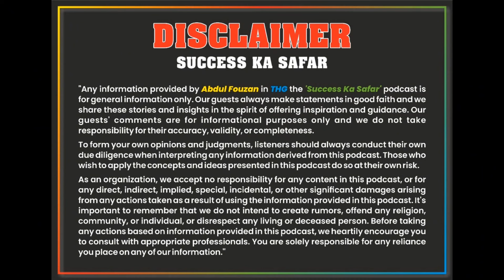Adivasi Hair oil ki sacchai akhir kya hai iska Raaz ?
*Podcast with Aadivasi Hair Oil Owner* Is podcast mein hum baat karenge Aadivasi Hair Oil ke malik se. Janiye unki inspiring kahani, business journey, aur unke special hair oil ke fayde. Yeh podcast un sabhi ke liye hai jo entrepreneurship aur natural beauty products mein dilchaspi rakhte hain!

🔴 *Mukhya Bindoo:*
1. *Owner Ki Kahani:* Aadivasi Hair Oil ke owner ki inspiring journey aur business ki shuruaat.
2. *Product Insights:* Aadivasi Hair Oil ke unique ingredients aur iske health benefits.
3. *Challenges & Successes:* Business mein aaye challenges aur unhone kaise success hasil ki.
4. *Customer Feedback:* Users ke feedback aur testimonials jo is product ki quality ko define karte hain.
5. *Future Plans:* Owner ke aane wale projects aur unka business vision.

Aadivasi Hair Oil aur unke malik ke business journey ke baare mein aapke kya vichar hain? Apne vichar aur sujhav humare comment section mein zarur batayein!

The Hindustan Gazette Urdu

Tags, THG, THG Urdu, THG Urdu news, thg news, the hindustan gazette Urdu, the hindustan gazette,